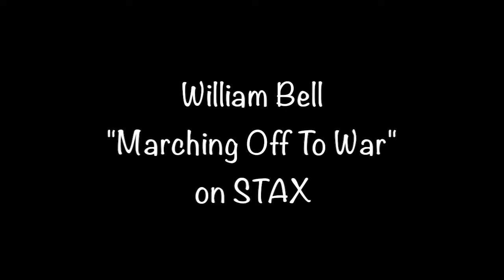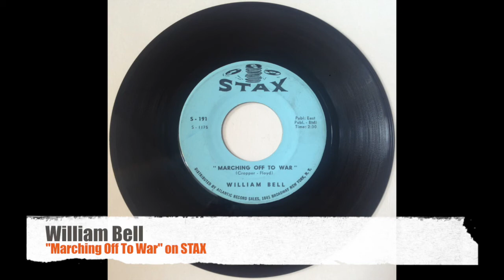William Bell "Marching Off To War" from 1966 on STAX S-191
William Bell "Marching Off To War" from 1966 on STAX S-191 b/w "Share What You Got".